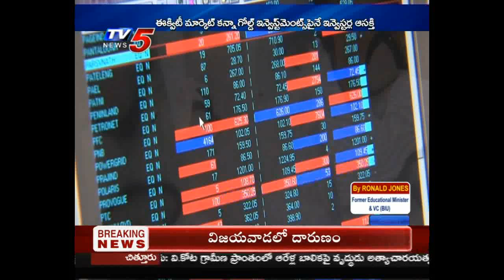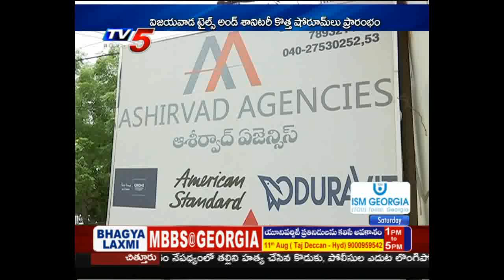10th Aug 2019 TV5 News Business Weekend